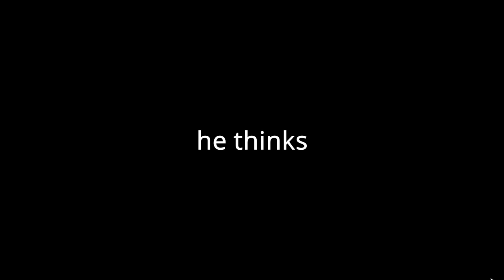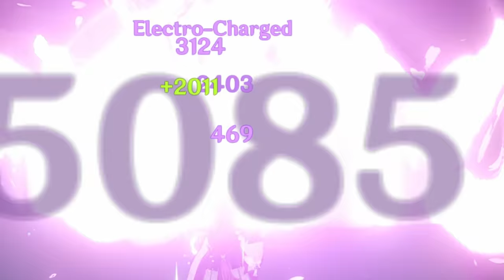YAE GETS US POSSESSED???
Hey there!

IN THE NEWEST GENSHIN VIDEO:
we do a third story quest holy moly I'm tired my wrist needs to rest zzz
probably gonna do a drawing stream this weekend or something to relax!

here's yae miko's story for our third b2b quest video! all 1hr+!

can't wait to edit an event again ahh, or maybe a tiny farming video, we'll see!
I don't know whether I will make a video on a coming event or not, also wanna make that sims 4 video now!

lotsa love, see you soon! ☻♥